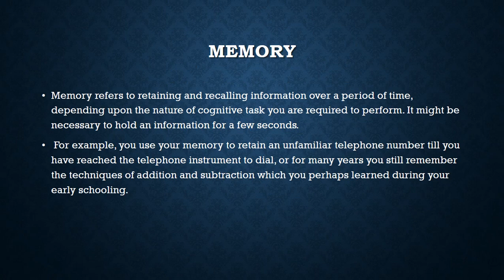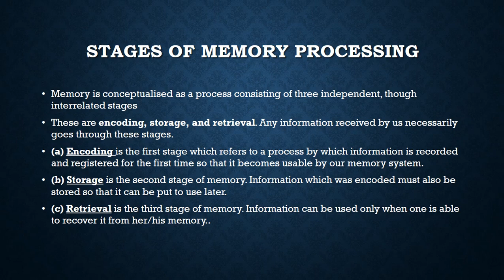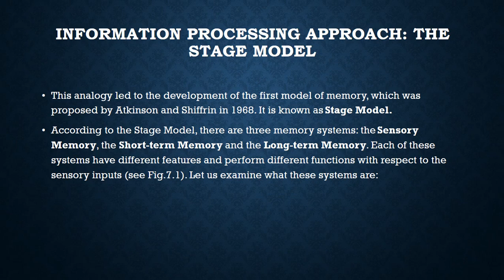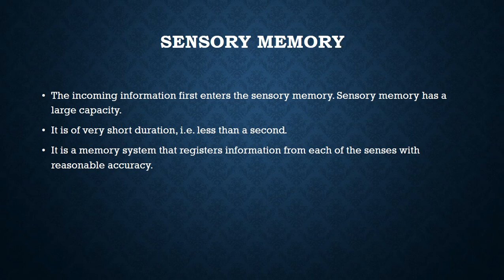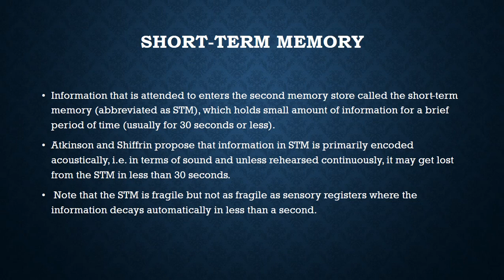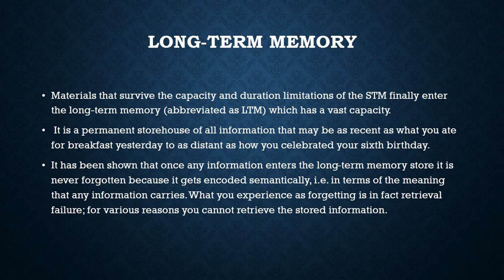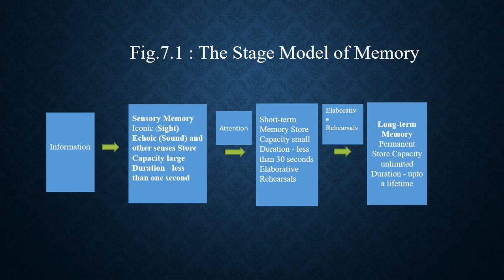Lecture # 15| Introduction to Psychology| Chapter 7| Memory| part 1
Lecture # 15| Introduction to Psychology
Chapter 7| Memory| part 1
Class: BPA 2nd evening
Department: Political science BZU Multan.